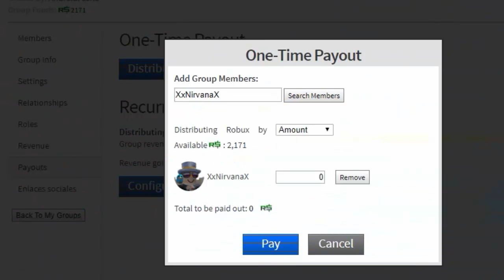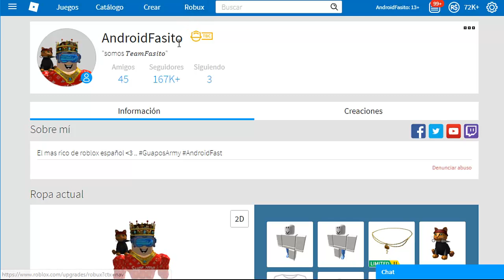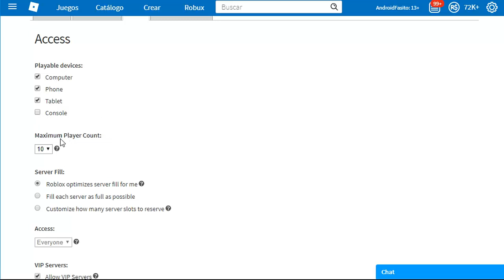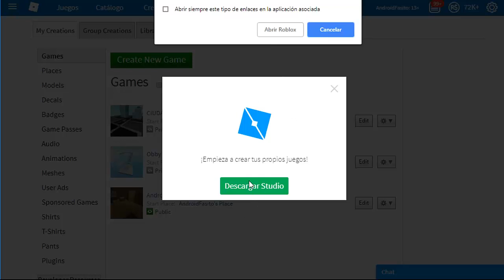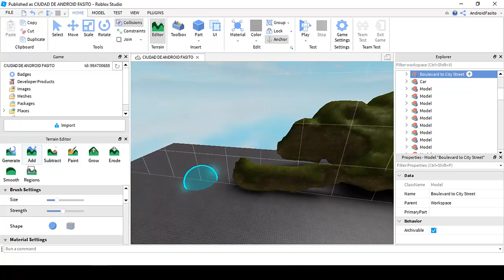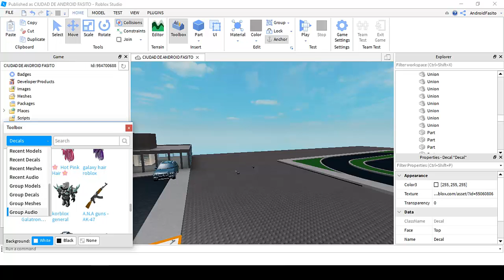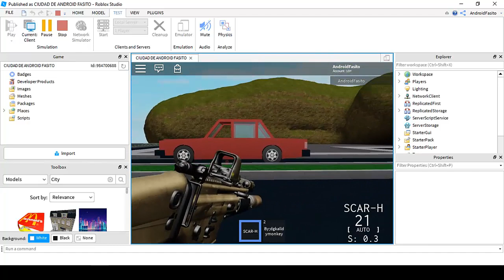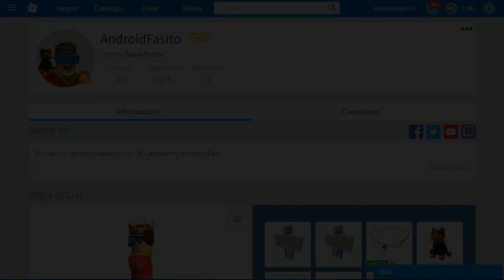ROBLOX:▣ COMO CREAR TU PROPIO JUEGO - Muy Fácil▣